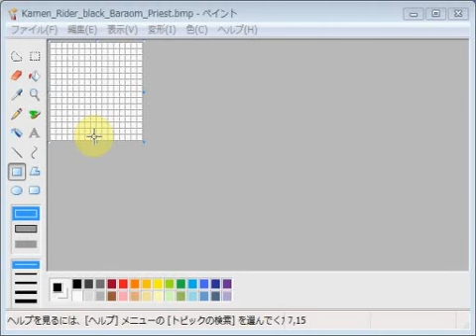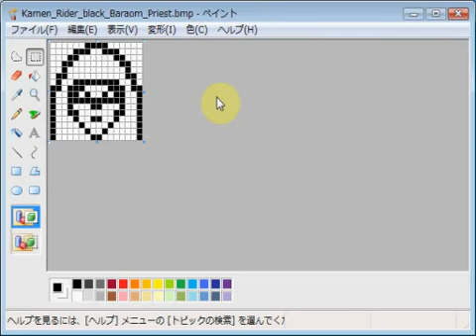仮面ライダーＢＬＡＣＫ・大神官バラオム emozi icon made by MS paint